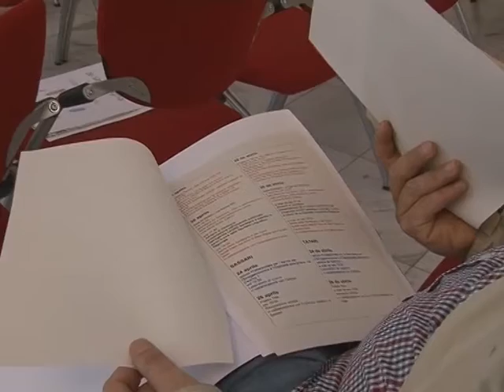sa die nuorese 27 04 15